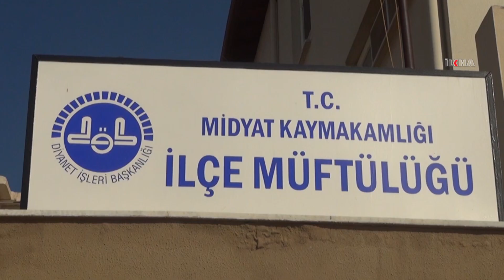Midyat Müftüsü Mehmet Şafi Bilik: "Üç aylar muhasebe yapmak için bir fırsattır"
​Üç ayların başlamasıyla kutlu bir mevsime girildiğini söyleyen Midyat ilçe Müftüsü Mehmet Şafi Bilik, bu ay ve gecelerin muhasebe için bir fırsat olduğunu ve verimli bir şekilde değerlendirilmesi gerektiğini belirtti.

Değerli İzleyicilerimiz;

TÜRKÇE

KÜRTÇE-KURMANCI

ARAPÇA

İNGİLİZCE

FARSÇA

KÜRTÇE-SORANİ